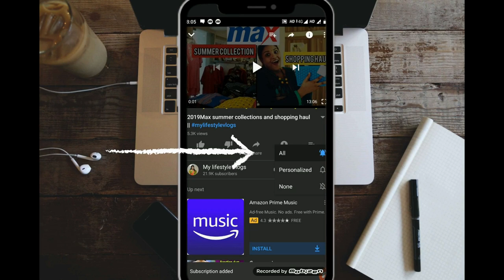Part 3 Princess cut boat neck back open blouse cutting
🙋Sort info about me and my channel:
Be happy😃
Stay positive😍
💞💞💞Kavi sri

Also watch...